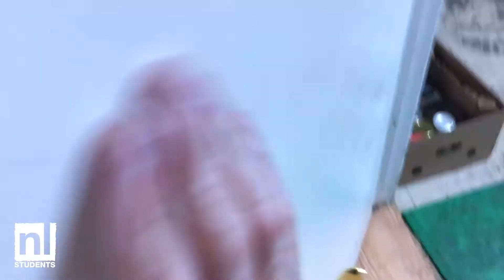New Liberty Student Devotional: June 25, 2020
New videos each Thursday!